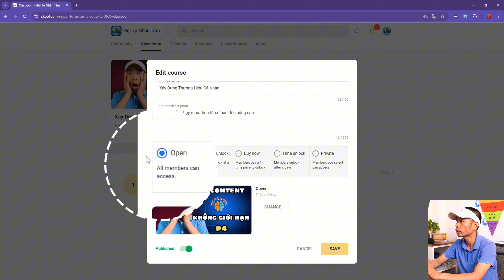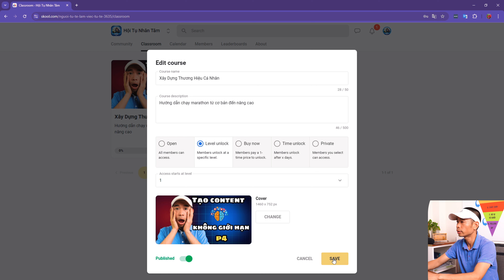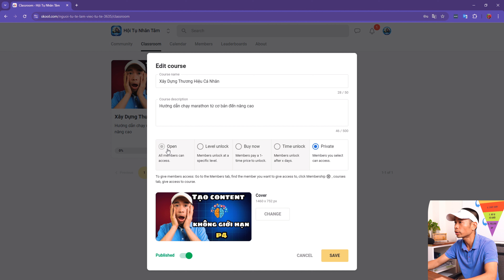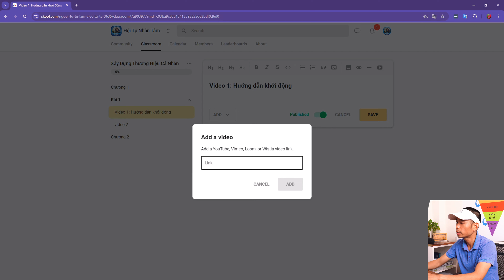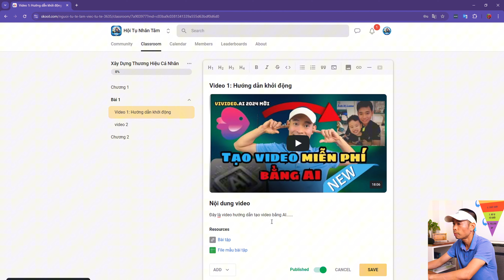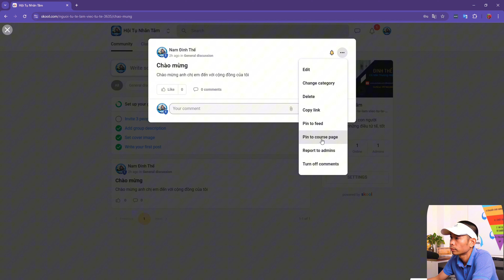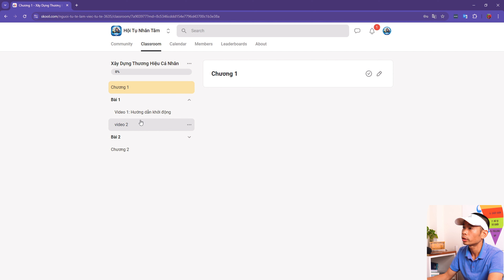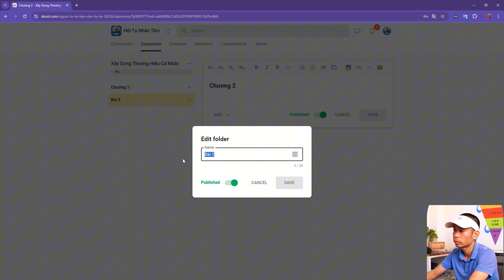Hướng dẫn cài đặt khóa học SKOOL nâng cao| Đinh Thế Nam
KHÁM PHÁ CÁCH SỬ DỤNG SKOOL- Cài đặt chế độ nâng cao
Học Marketing Online miễn phí.